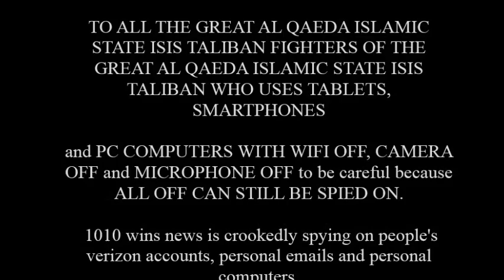2023 COMPUTERS, COMPUTER TABLETS and SMARTPHONES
2023 An X73-ANDRE' STORY